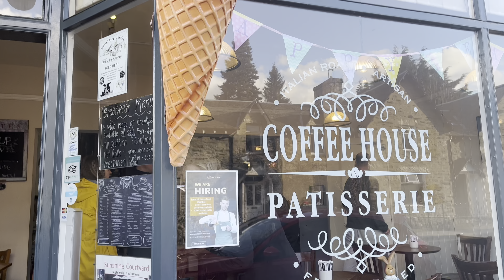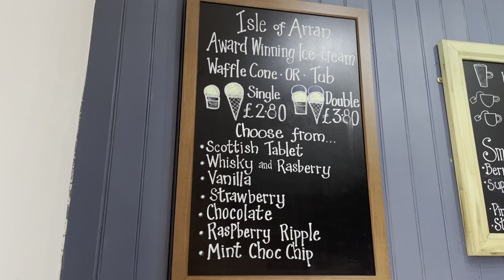Edinburgh Day 2 to Scottish Highlands-Glencoe, Fort William, Glenfinnan. Watch the Hogwarts Express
Five Days Itinerary to Scotland Edinburgh
Day2: Bus Trip to Scottish Highlands - Glencoe, Fort William, Glenfinnan. Watch the Hogwarts Express pass thru the Glenfinnan Viaduct. Halt for a Coffee break at beautiful village of Pitlochry.